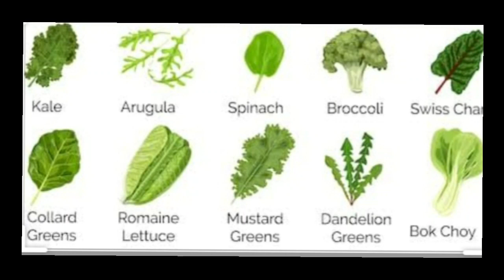TIPS ON HOW TO STAY FIT AND HEALTHY💪💪💪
Determination, patience and self discipline is a must!